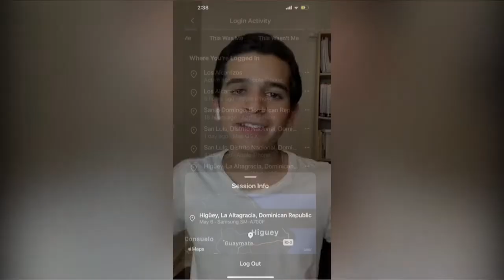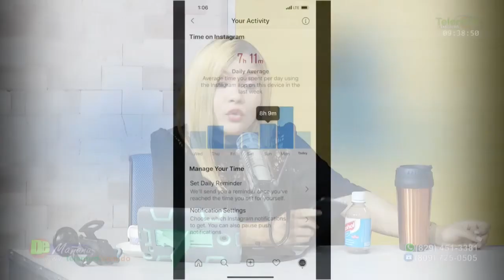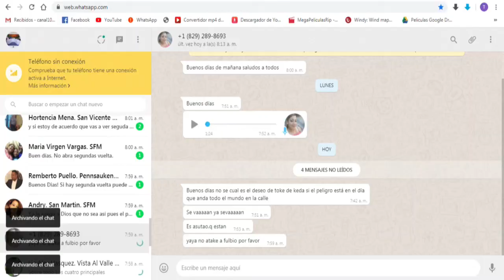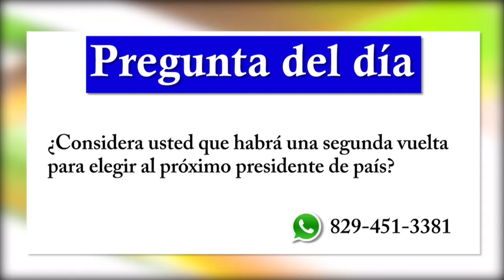Hackean cuenta del joven que cuestionó a Gonzalo Castillo por Carolina Medina